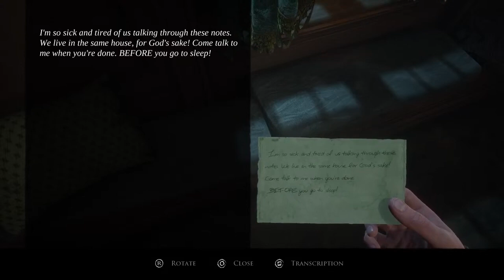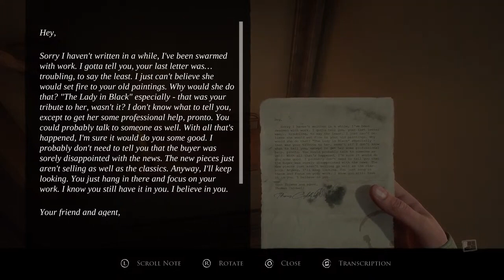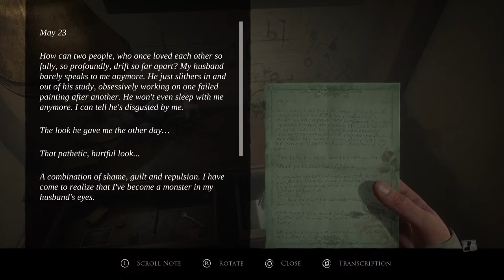layers of fear funny moments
completion of all my funny dumb moments in layers of fear